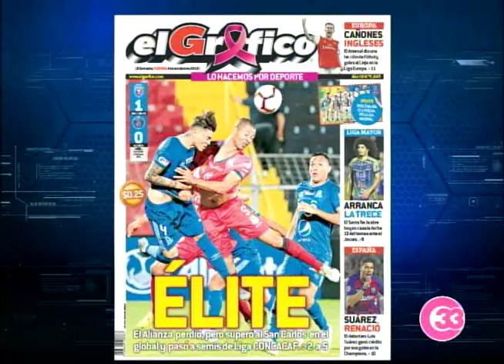El Gráfico TV | Águila y Fas fuera de puestos de clasificación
La racha de estos dos equipos no les favoreció para clasificar.